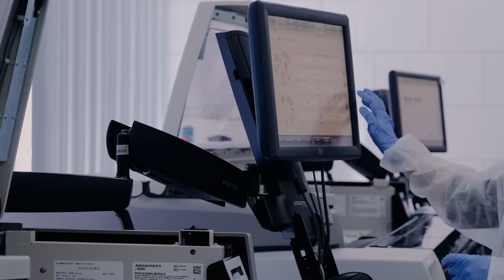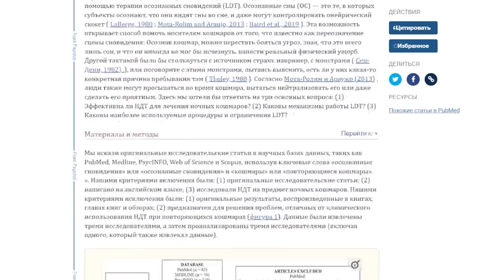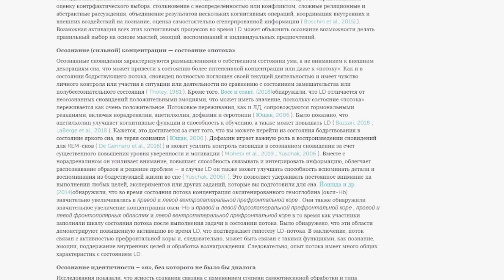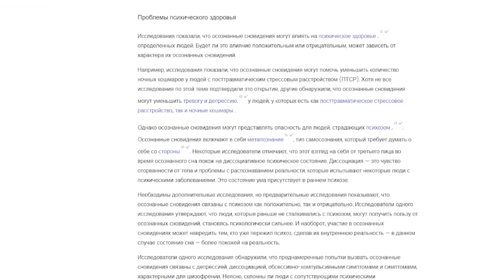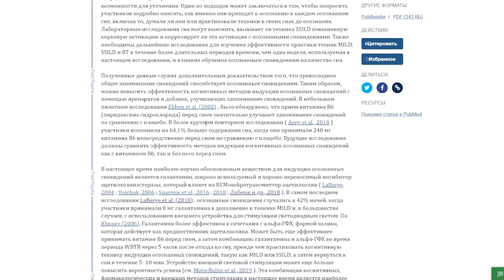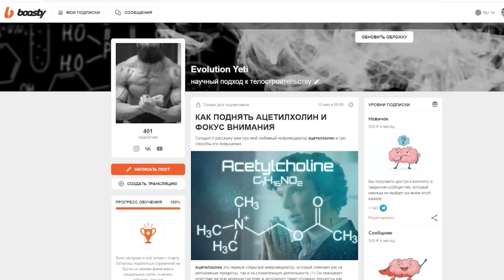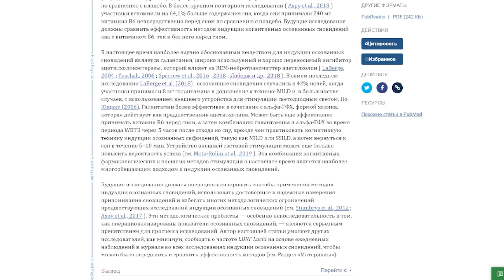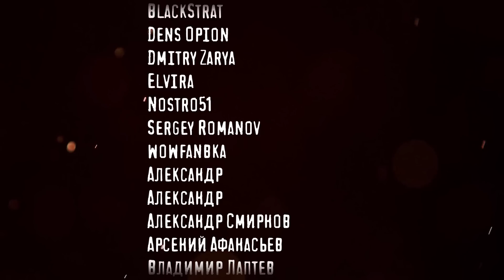Осознанные сны / вред или польза?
Как попасть в осознанный сон и управлять собственной виртуальной реальностью? Осознанные сны - вред или польза для здоровья? Сегодня мы разберёмся что происходит с мозгом и сознанием в этом состоянии и как это может быть применимо на практике.